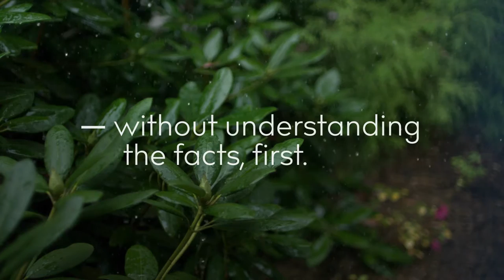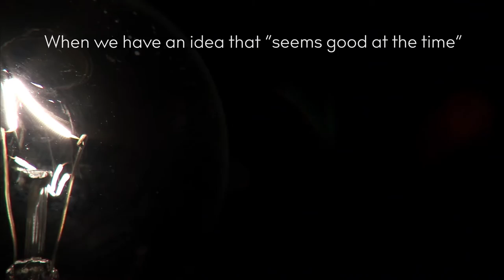What Happens When You Interfere With Nature